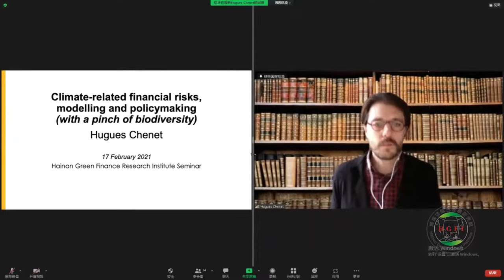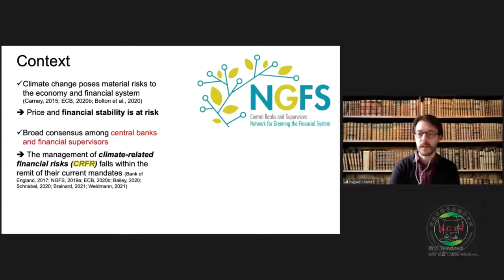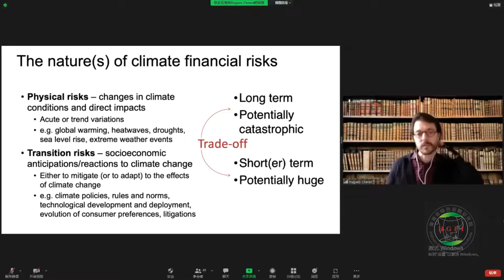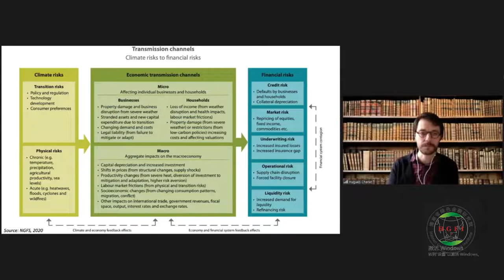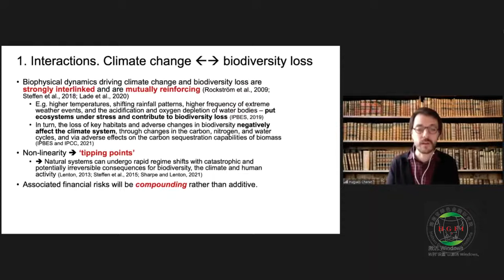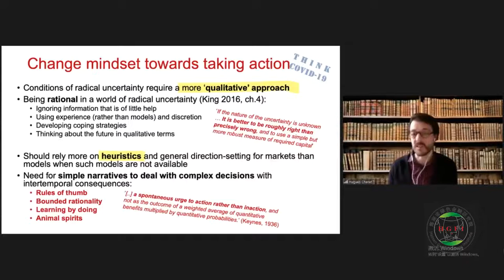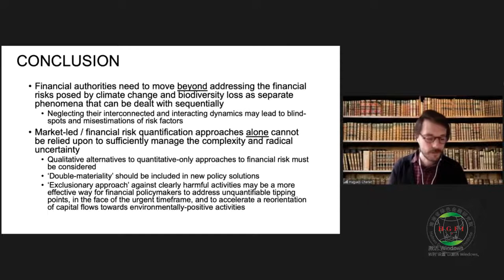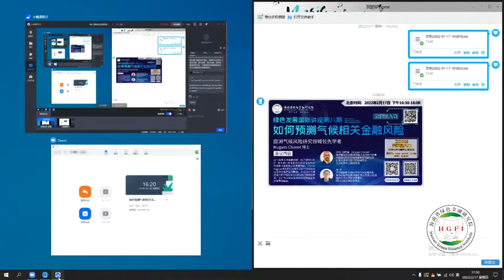第八期国际讲座 The 8th International Lecture